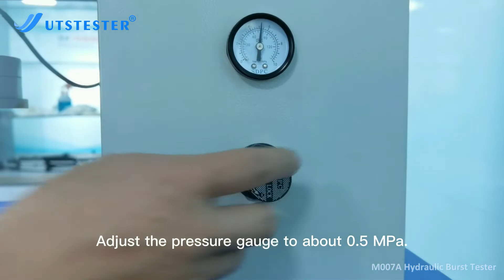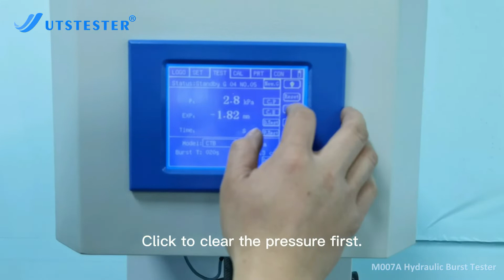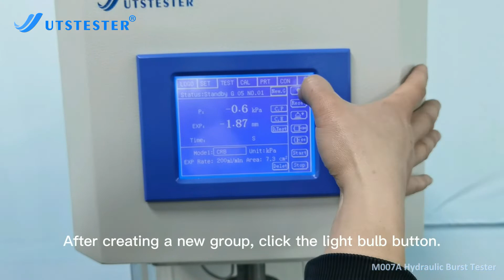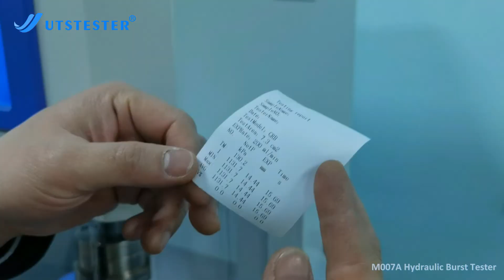M007A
Adopts hydraulic method to determine the burst strength and burst expansion property for various textiles, including knitted fabric, woven fabric and non-woven fabric, laminated fabric under standard or wet condition.